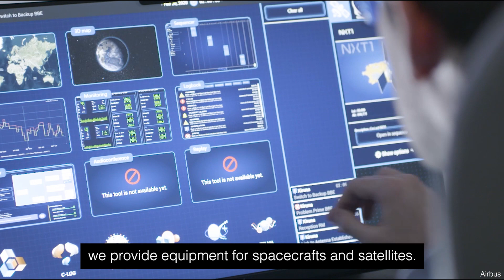Space Paris Region: Your Tech Launch Pad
Space, the final frontier, has never been more accessible.

The proliferation of miniturization and decreasing technology costs have opened the cosmos to new applications, markets and business opportunities.

You have an out-of-this-world project? Join Space Paris Region and develop it in Europe’s leading space ecosystem.

Victoire de Brosses
Student, CS3 (Space Center) CentraleSupélec
When I was a kid, I always dreamed about space, I loved watching the sky during the night
and I've always been fascinated by all the space exploration
At the Space Center, there are 4 nanosatellites missions on which we're working
there are 80 students dispatched on all those subjects
On the mission Isis, there's partnership with NASA
We have the chance to work not only with french people but more international people

Ane Aanesland
CEO and cofounder, ThrustMe
The space industry is really transforming quickly and now we have much more satellites, miniaturized that they operate in constellations and this gives a new activity, a new market for the space
ThrustMe is a deeptech company in the space industry and we provide new innovative propulsion systems for next generation satellites.
We are 12 different nationalities
it's very important to have this big mix between big companies, startups and also the research infrastructure.
France is a great country to live in and it's in the center of Europe, so it's a perfect place to be.

Patricia Gaiser
Head of Performance Management, Spacecraft Equipment, Airbus
This is a fast moving dynamic market. Everyone heard about new space
It's all about making a satellite business faster cheaper and much more accessible in terms of cost.
Airbus is an international company, we are providing equipment for spacecrafts for satellites
I really enjoy working with people from other countries with other backgrounds with other nationalities. We have exchanges for example with CentraleSupelec and people come here to do their internships or their thesis

Paris Region:
On the Forefront of New Space
Simplified, fast-track French Tech Visa for talents
Where Tech meets Space

Our expert is available to answer your questions and support your expansion plans.
Don’t hesitate to contact 👨‍🚀Romain Erny, our Space expert